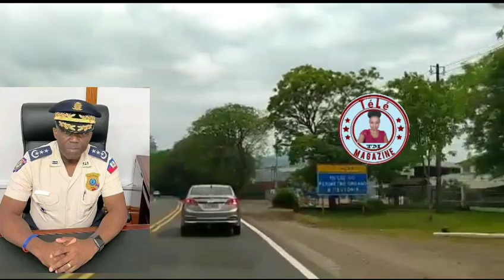Anmeyy 😭nèg yo mechan yo mare konplo voye polisye SWAT yo bay bandi pou fantom ka jwenn jistis 😭😭